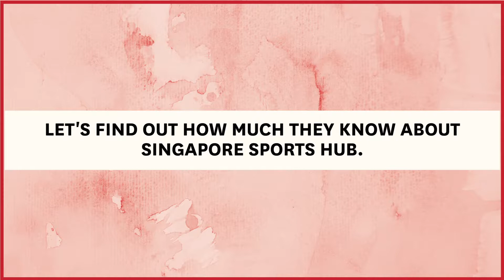Flashback to the Past: Sports Hub National Day Special ft. Timothy & Joanna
We dropped by Shimano Cycling Centre’s Bike Maintenance Workshop & talked to a couple who are cycling enthusiasts. In fact, Timothy has even participated in a cycling marathon earlier this year held around Sports Hub!